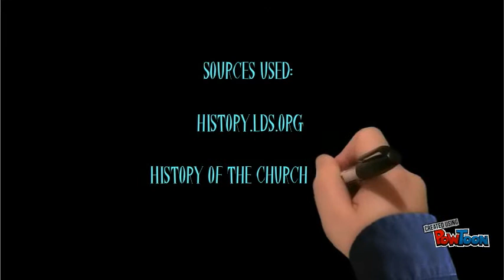Newel K. Whitney Store: Kirtland, Ohio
Report on the history that took place in the significant historical site for Mormons: the Newel K. Whitney Store-- Created using PowToon -- Free sign up -- Create animated videos and animated presentations for free.  PowToon is a free tool that allows you to develop cool animated clips and animated presentations for your website, office meeting, sales pitch, nonprofit fundraiser, product launch, video resume, or anything else you could use an animated explainer video. PowToon's animation templates help you create animated presentations and animated explainer videos from scratch.  Anyone can produce awesome animations quickly with PowToon, without the cost or hassle other professional animation services require.